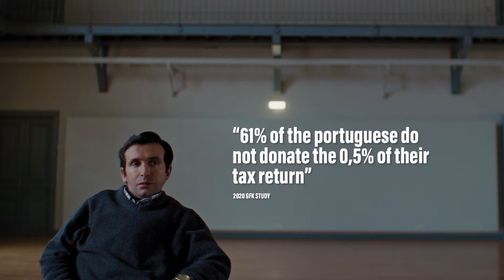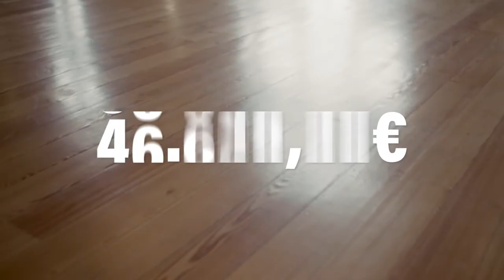"Preenchido pela Paralisia" _ Grande Prémio para o Bem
Título da peça -Preenchido pela Paralisia
Anunciante -APCL
Empresa -Havas Worldwide Portugal

Descrição da peça
Num país em que as pessoas são convidadas por diversas ONGs a doar 0,5% do IRS e não o fazem porque não sabem fazê-lo, surge uma oportunidade para atender aos dois objetivos do briefing. Foi o que fizemos, ao ensinar uma equipa de quatro utentes com paralisia cerebral a preencher o IRS e a ajudar os portugueses a preencher a sua declaração de IRS, sublinhando a mensagem de que “deficiência não é sinónimo de incapacidade”. Após aulas de capacitação, eles se disponibilizaram a ajudar no preenchimento do Modelo 3 do IRS de qualquer pessoa sem nenhum tipo de custo associado, sendo que, como gesto de agradecimento, era deixado o apelo aos portugueses para que efetuassem a consignação de 0,5% do IRS à respectiva associação.

Descrição do briefing
A APCL é uma das ONGs mais antigas de Portugal. O briefing tinha dois objetivos: 1- ajudar a mudar a percepção em relação aos pacientes com paralisia cerebral, mostrando que eles são capazes. 2- conseguir aumentar as doações, principalmente a partir dos 0,5% que podem ser doados sem custos, a partir do IRS e que muitos portugueses não o fazem.

Resultados
Logo na primeira semana, a equipa ajudou mais de 200 pessoas e conseguiram também atrair a atenção de atores, modelos, influencers e apresentadores de televisão. Como resultado desse trabalho a equipa conseguiu obter uma valor recorde de mais de 56 mil euros. A ideia alcançou 4 milhões de pessoas, obtendo 5 milhões de impressões e mais de 200 mil euros em media gratuita. Além de todos os resultados práticos que auxiliaram a APCL, a ideia ainda conquistou um leão de prata no Festival de Cannes.